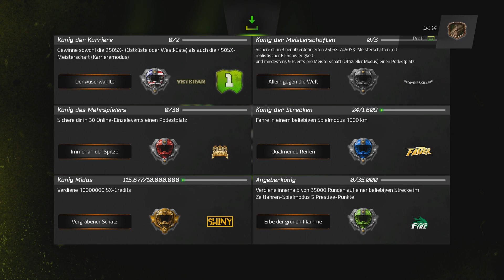Monster Energy Supercross Gameplay Deutsch #03 - Zu knapp | Monster Energy Supercross PS4 Pro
Monster Energy Supercross: Das war lieder zu knapp... Viel Spaß mit Monster Energy Supercross PS4 Pro :)

►Mein Equipment:
Mein Aufnahmegerät
Meine Maus
Meine Facecam
Meine PS4
Meine Xbox One
Meine Wii U
Monster Energy Supercross [PS4 Pro] von Milestone
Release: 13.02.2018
Genre: Rennspiel